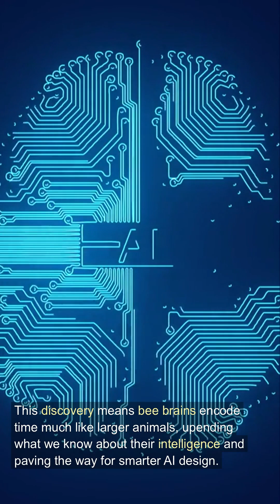Could a crocodile ancestor change our view of evolution? | Science Recap - Nov 12, 2025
Science News Recap - Nov 12, 2025